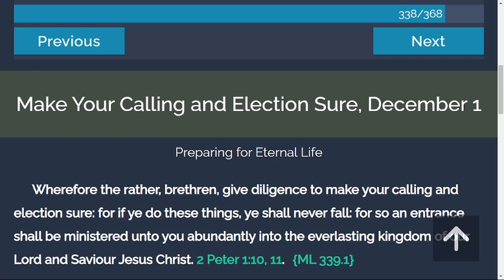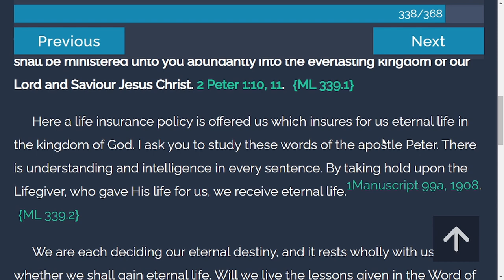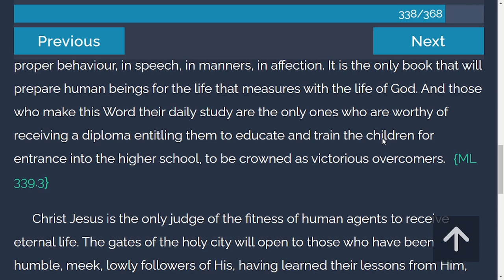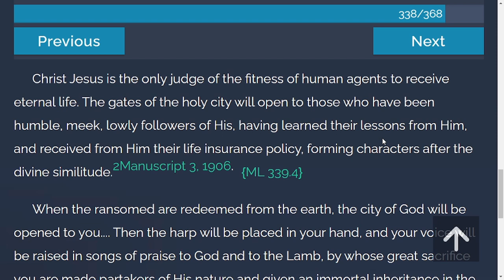Daily Devotion - My Life Today | 12-1-2021 | Make Your Calling and Election Sure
Wherefore the rather, brethren, give diligence to make your calling and election sure: for if ye do these things, ye shall never fall: for so an entrance shall be ministered unto you abundantly into the everlasting kingdom of our Lord and Saviour Jesus Christ. 2 Peter 1:10, 11.